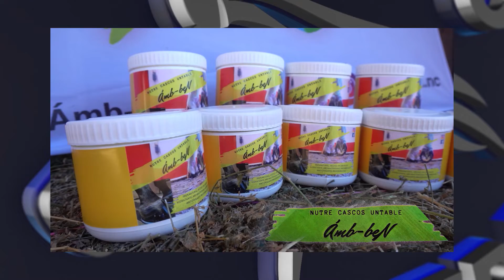MUNDO ECUESTRE - Programa 25-06-22. Bloque 2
🐴 Concurso de Equitación Federado en CEDADE, 3 días, más de 150 inscriptos en las diferentes categorías.

Vemos alguno de los recorridos de este fin de semana.

Se le entregó el pabellón nacional a Martina Rossi(18 años) que va a competir a Alemania representando a nuestro pais. Estuvimos dialogando con ella y con Alvaro Banchero, presidente de FUDE, sobre esta importe viaje.

Entrevistamos a algunos de los ganadores:
Isabel Alloza, Paula Prieto, Agustina Tarigo, Valentina Ferreira,

🐴 Disfrutamos de buena música junto a Catherine Vergnes

🐴 Estuvimos en el Hipódromo de Palermo en Buenos Aires junto al caballo Prelude Rye que compitió en el Clásico Belgrano.

Dialogamos con los periodistas Fernanda Perrone, Marce Porcal, Julio Picardi.

😀 ¿Dónde podés ver todos los deportes de a caballo?

¡Solo en Mundo Ecuestre! Como siempre, con la conducción de Jorge Campagnolo.

▶ Programa estreno de Mundo Ecuestre:

🟦 Sábado 12.30hs. por VTV para Uruguay y el Mundo
🟦 Sábado 20hs. por Campo Rural TV, repite martes 13.30hs.
🟦 Lunes 23hs. por America Sports para toda Latinoamérica

Equipo:
Conducción y dirección general: Jorge Campagnolo.